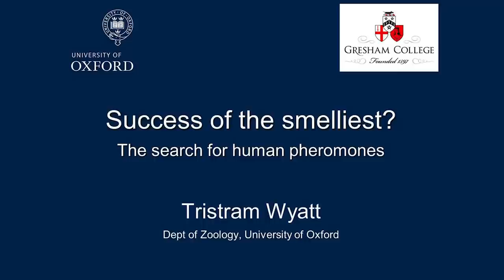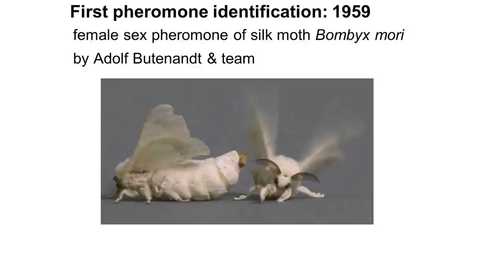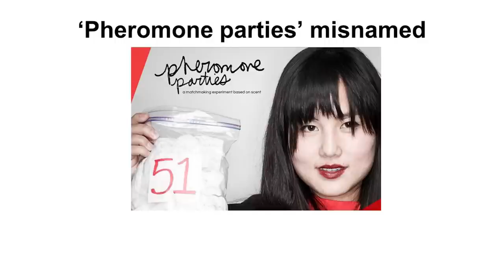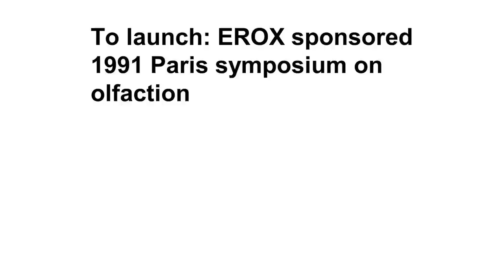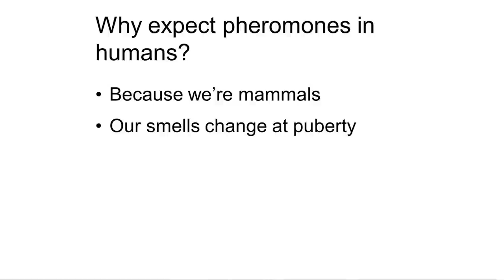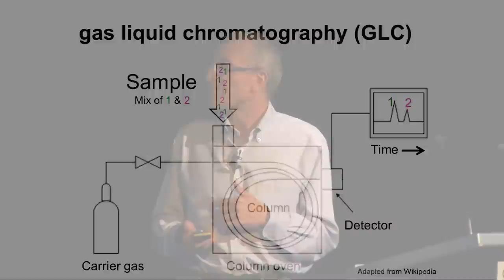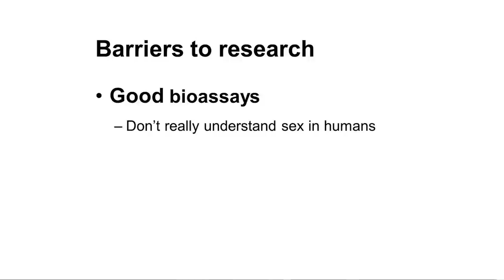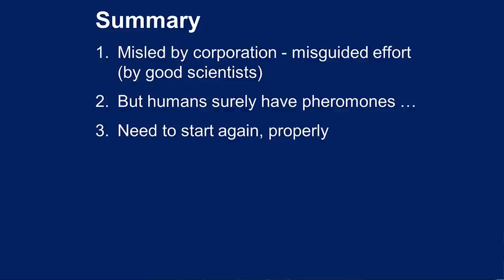Success of the Smelliest? The Search for Human Pheromones - Dr Tristram Wyatt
Pheromones are powerful sex attractants in moths, dogs and many other animals but what about humans? Sadly, despite what you see advertised on the Internet, there is no robust evidence that human pheromones can make you irresistible. Nonetheless, smell is important to us.

Come to hear why the search for our elusive human pheromones is still on and where we should go next in the hunt.

The transcript and downloadable versions of the lecture are available from the Gresham College